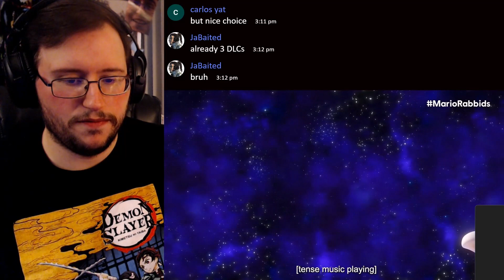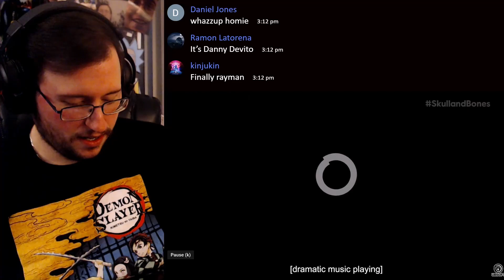Gor's "Mario + Rabbids Sparks of Hope" Rayman DLC Reveal Trailer REACTION